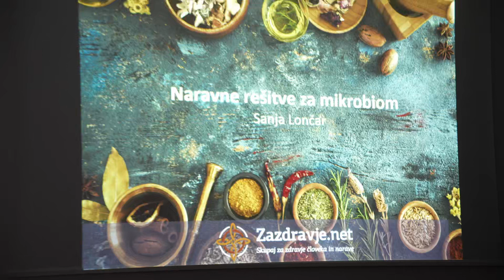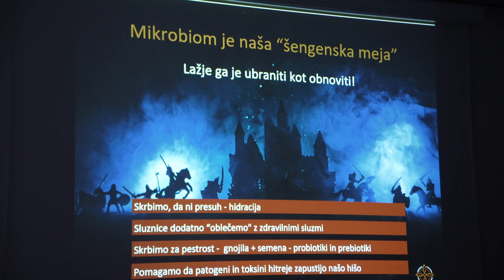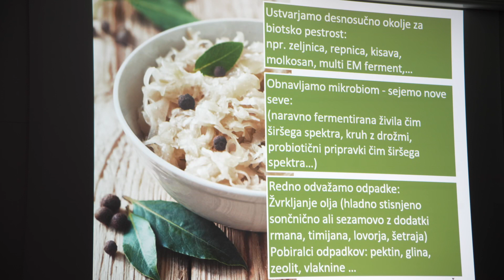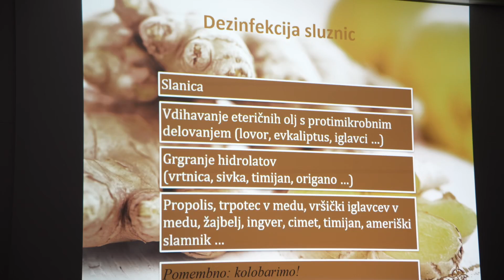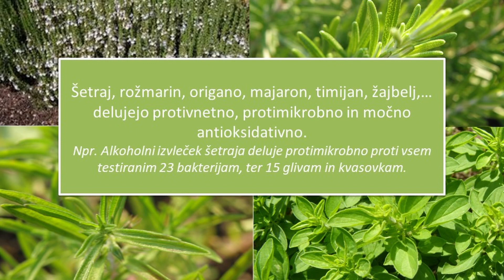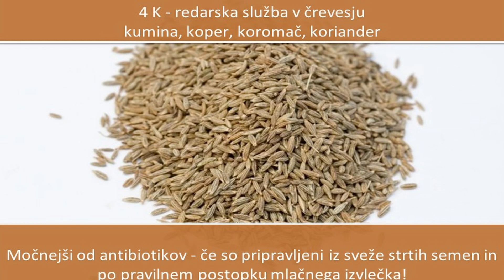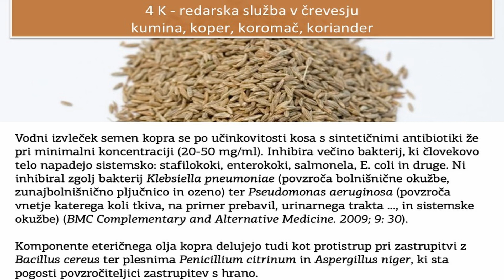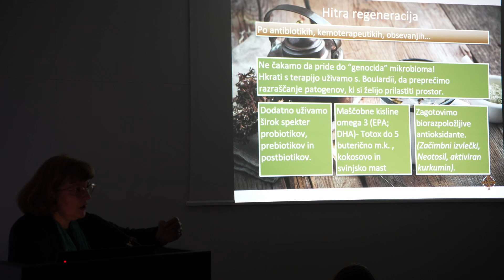Altermed, Mikrobiom - 4/5, Sanja Lončar, Celje 15.4.2024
Konferenca – Kako ubraniti mikrobiom, organizira Združenje Živi in zdravi v katerem sodelujejo zdravniki, zdravilci in holistični terapevti.